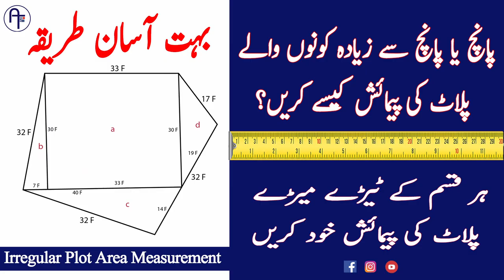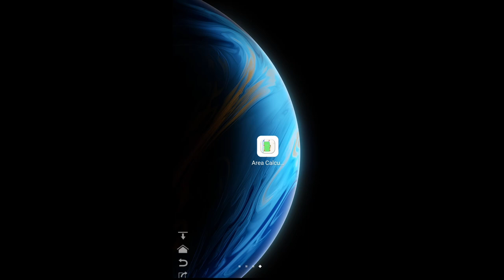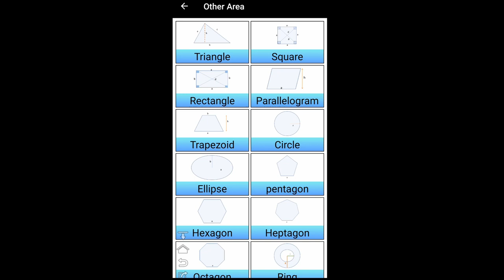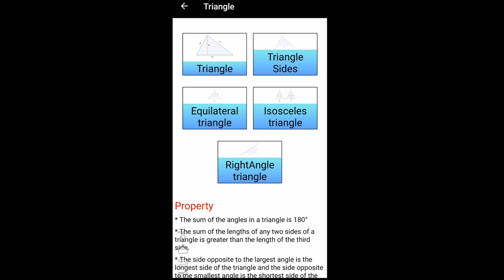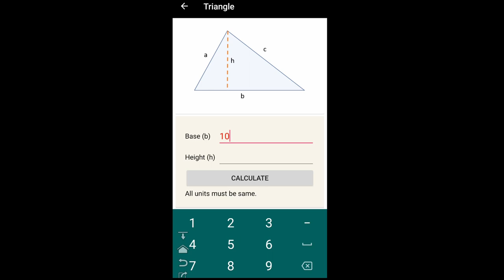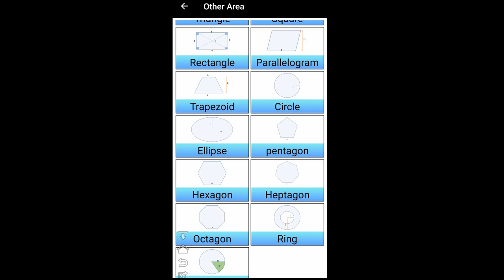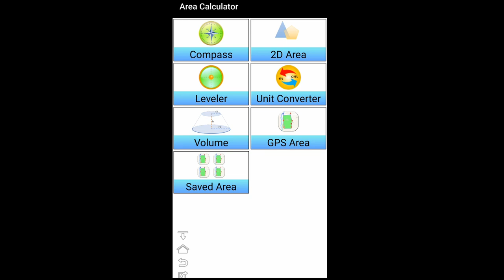Land Measurement Android App | How to Calculate Land Area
In this video I will tell you about an android mobile application which can easily calculate and measure area for any plot.

Video Title: How to Measure Land Area of Triangle Plot | How to Measure Plot Dimensions  زمین کی پیمائش کا طریقہ

Video Title: How To Calculate Triangular Plot Area? Triangle Area Measurement | Area of a Triangle

Video Title: How to calculate irregular land area? Irregular Plot Area Measurement

Address: Awan Tiles, Shop 76, Opposite Bank of Punjab, Chour Chowk, Main   Peshawar Road, Rawalpindi.